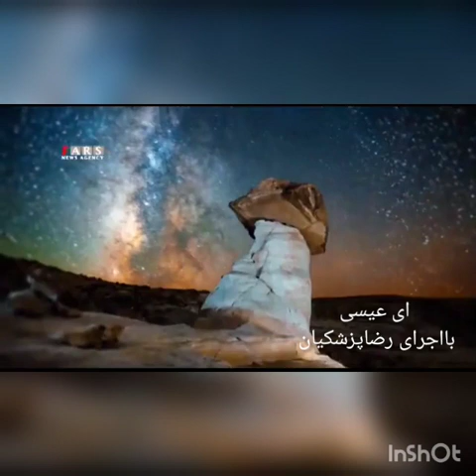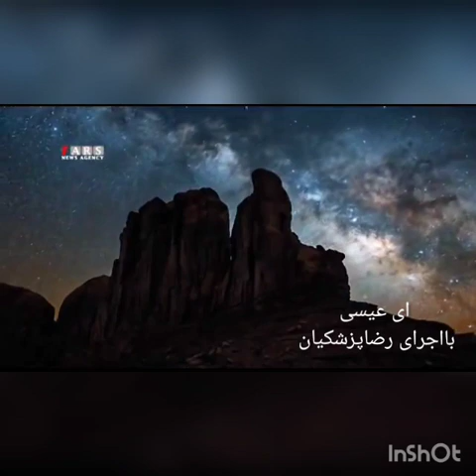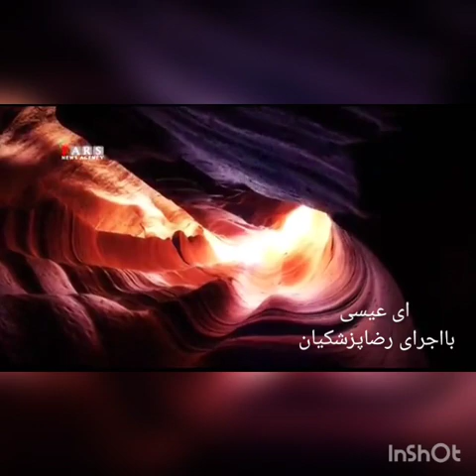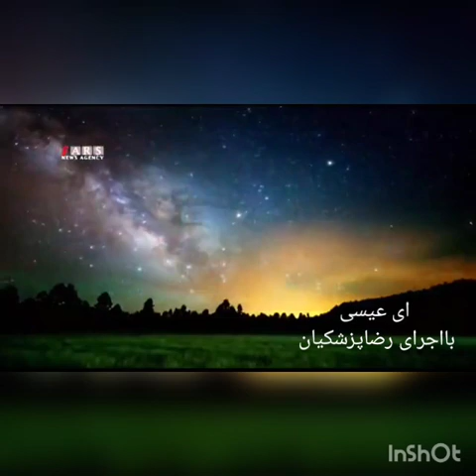ای عیسی/با اجرای رضا پزشکیان